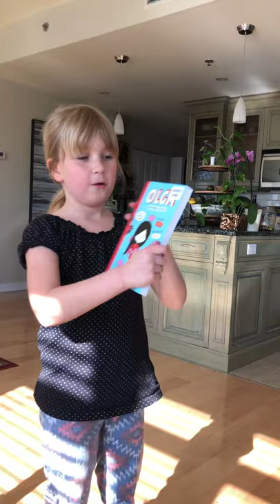Livre Olga - Elise Gravel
Maria recommande des livres